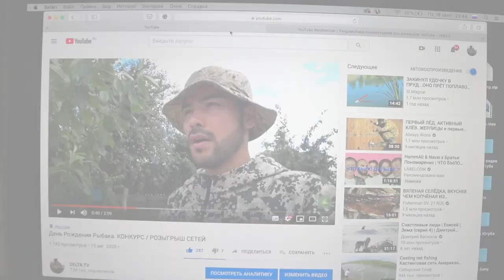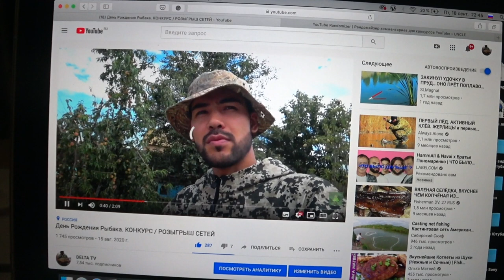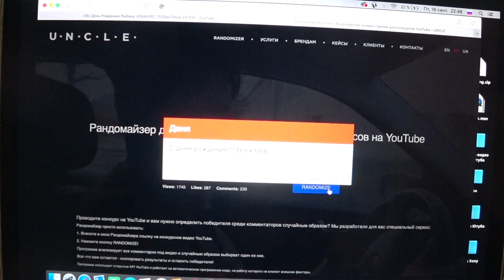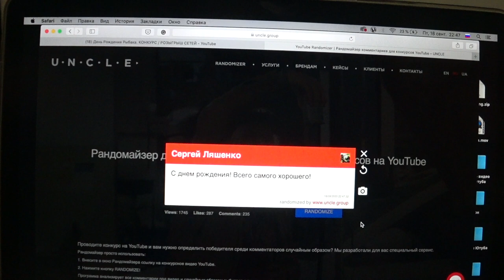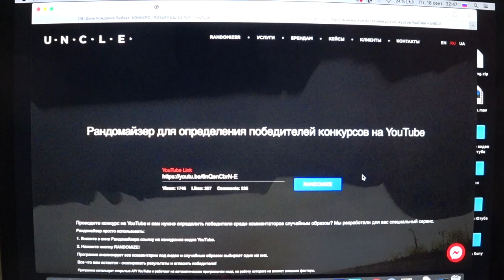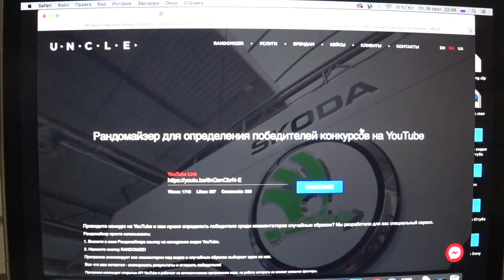Осенняя ПУТИНА. Промысловики Профессионалы. Итоги КОНКУРСА